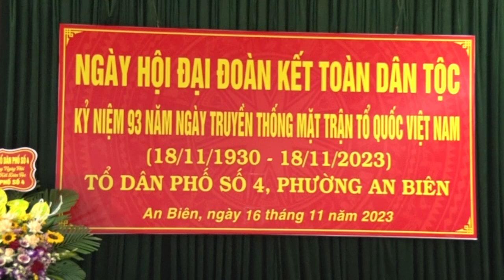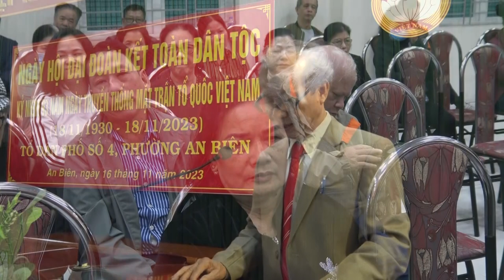Ngày Hội Đại Đoàn Kết toàn Dân Tộc tổ dân phố số 4 phường An Biên